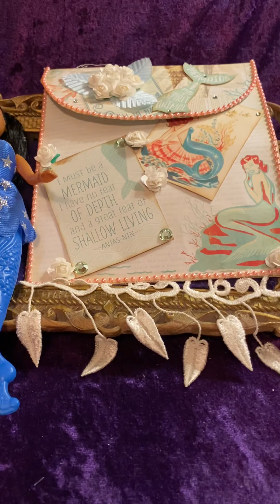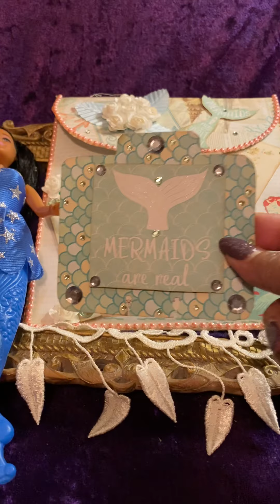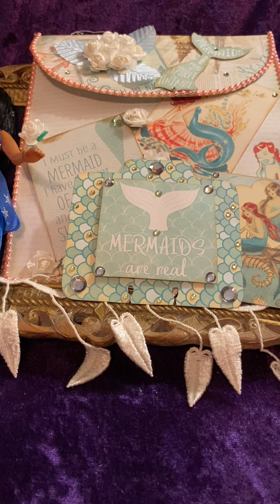#8 POCKET & MD CARD REVIEW